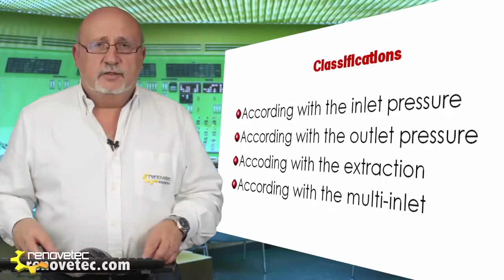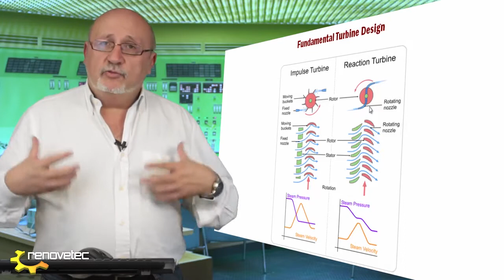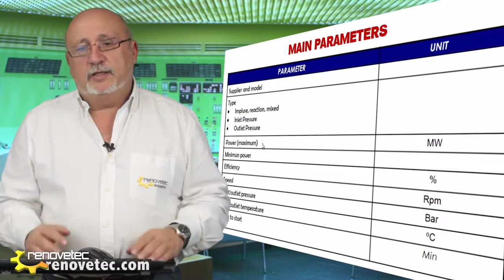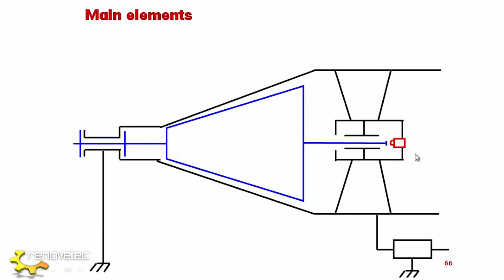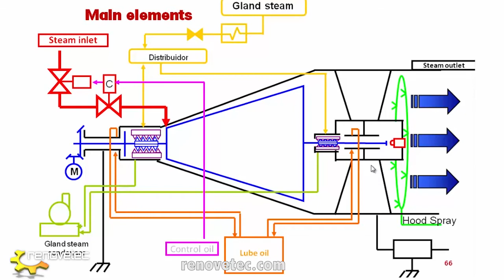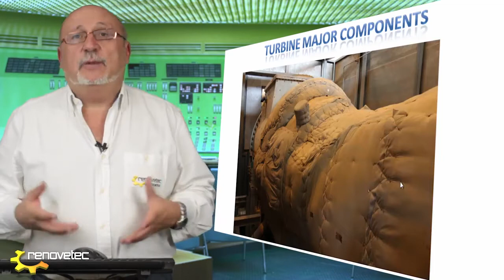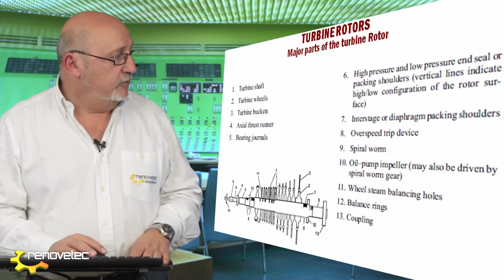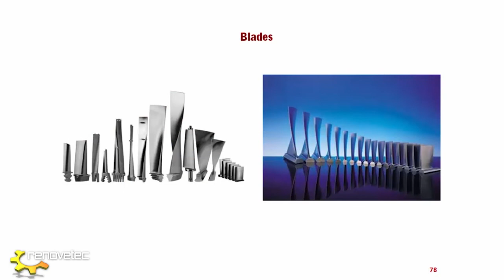STEAM TURBINE MAIN ELEMENTS